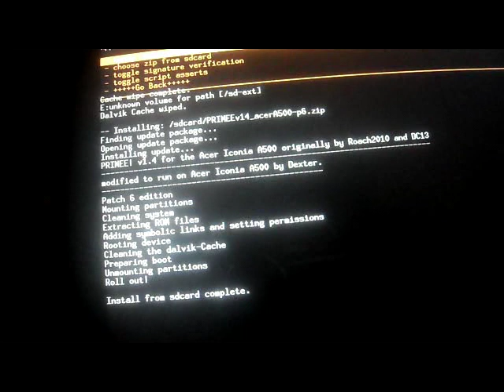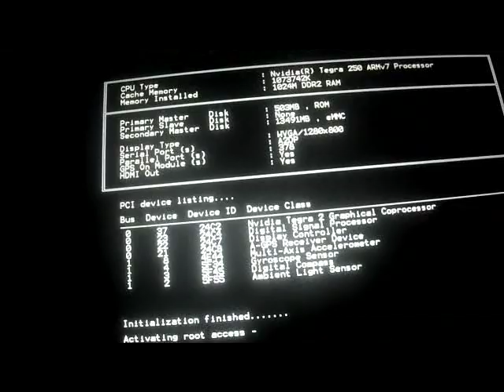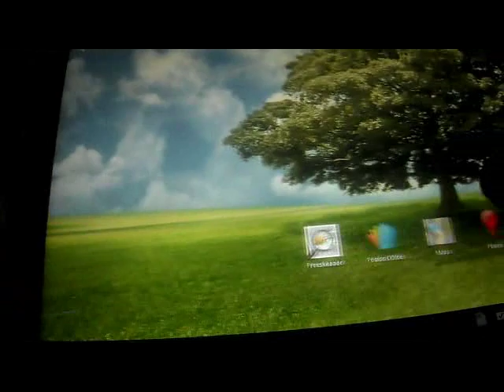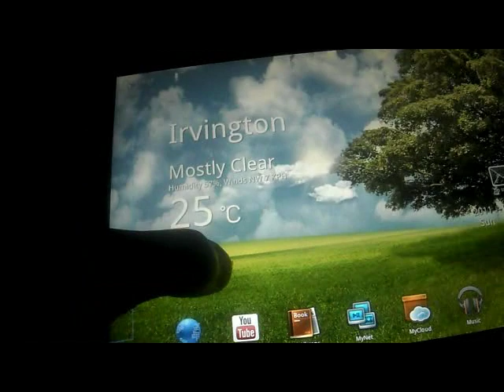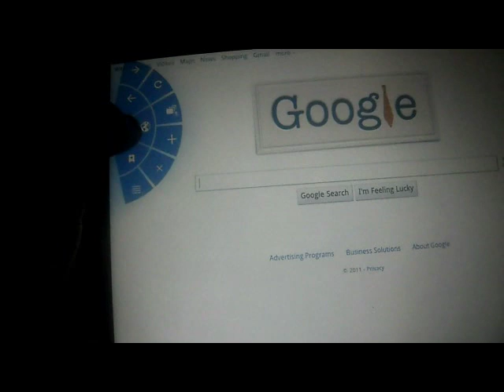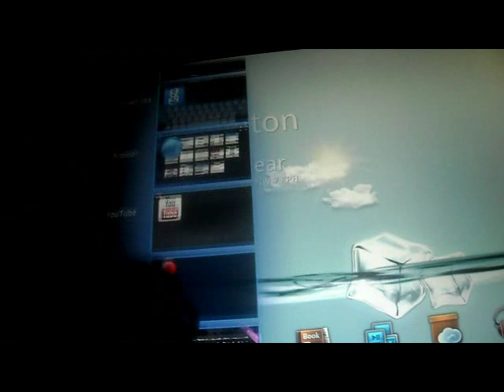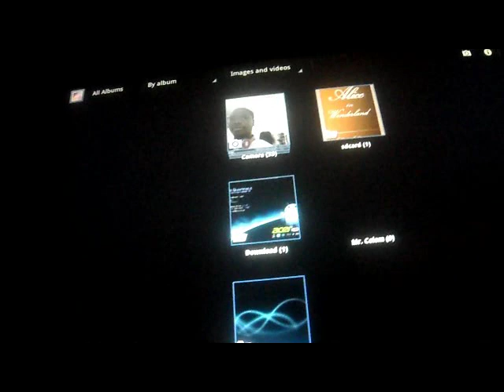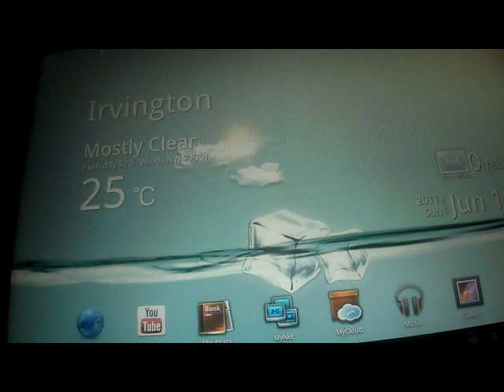Primee v.1.1 First Custom Rom For The Acer Iconia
This is the first custom rom for the Acer Iconia A500. Using thor2002ro's clockworkmod you can flash this Asus Honeycomb 3.1 based rom from xda-developers. This rom was ported over to the Iconia by Dexter_nlb .

Thanks To: sc2k, Dexter_nlb and thor2002ro